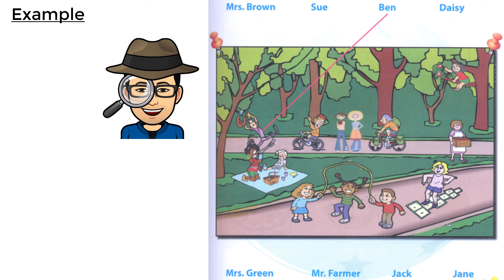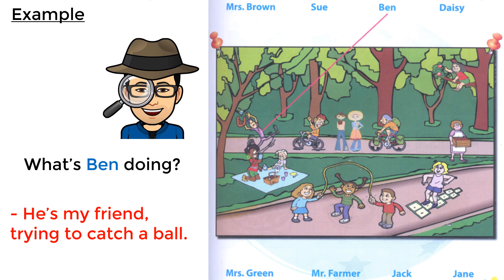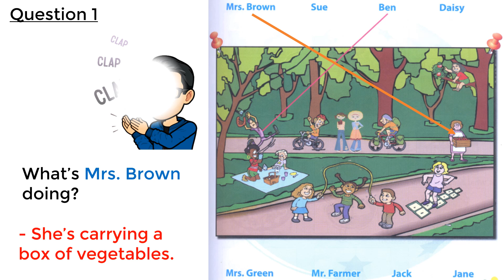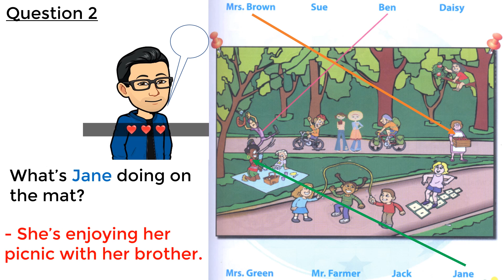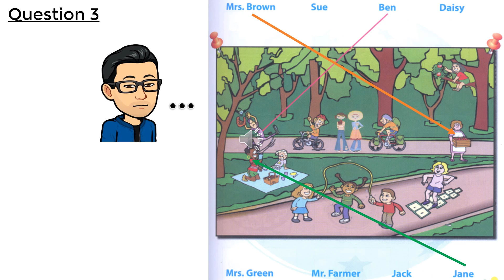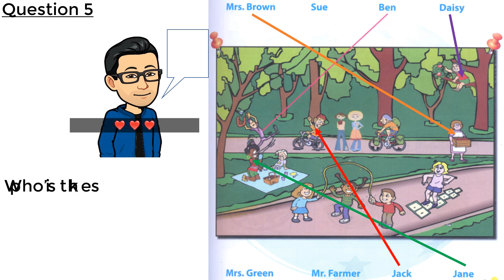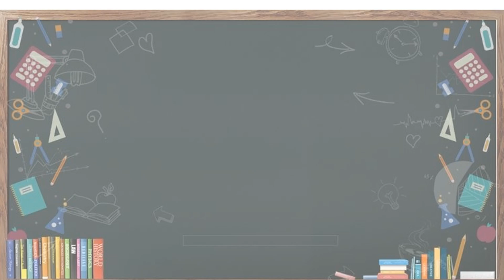Luyện tập Kỹ năng Nghe hiểu cho học sinh (Test 4_ Part 1_ Đề Tham Khảo 3)